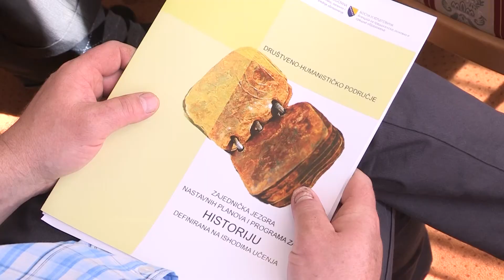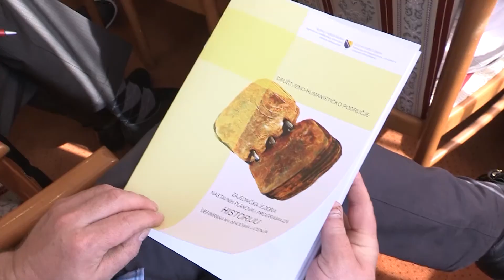„Zajednička jezgra nastavnih planova i programa za povijest definirana na ishodima učenja“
Projekt razvoja Zajedničke jezgre NPP-ova za povijest definirane na ishodima učenja provodio se u razdoblju od 2011. do 2015. godine, a implementira ga Agencija za predškolsko, osnovno i srednje obrazovanje BiH u partnerstvu s misijom OESS-a u BiH i američkim veleposlanstvom u BiH